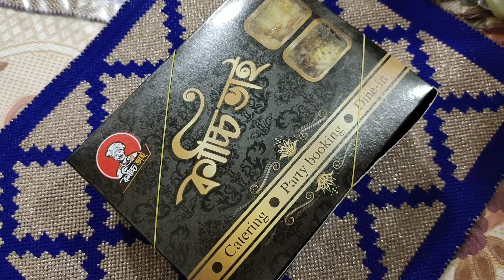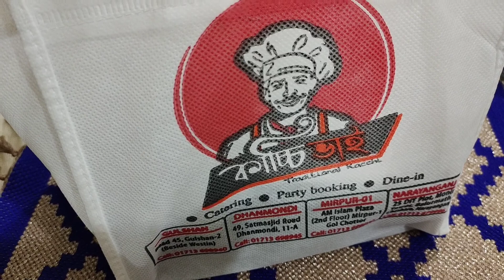ki ki shopping korlam ।। কি কি শপিং করলাম আজ ।। Nadia's vlog ।। vlog-5